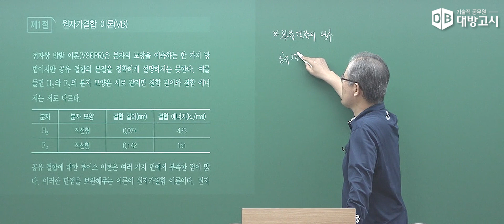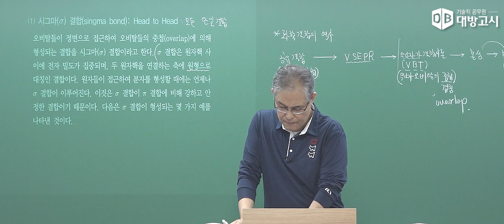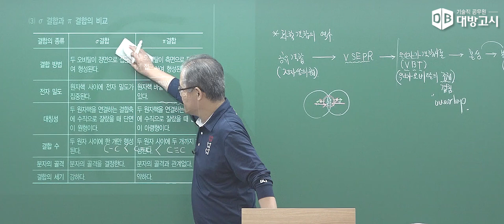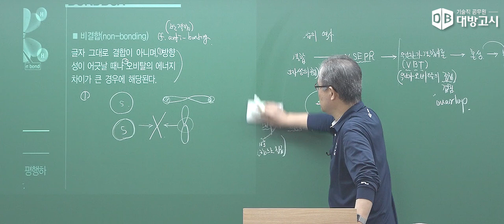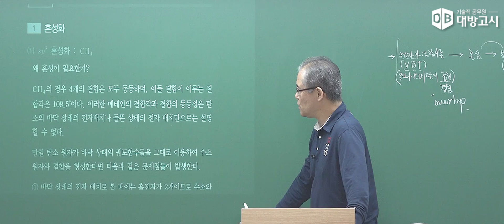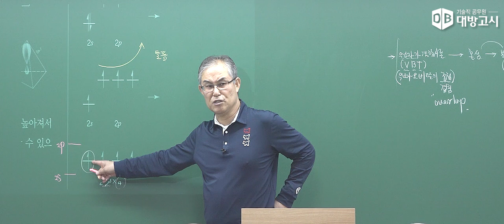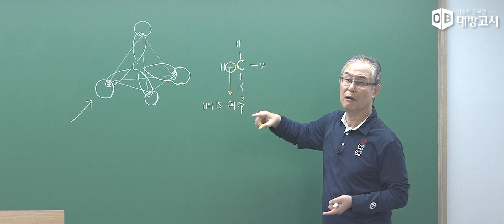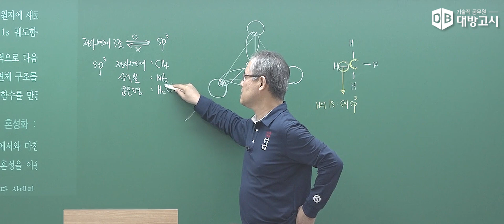2024년 환경직/환경연구사 대비 화학 심화이론 - 원자가결합 이론_김병일 교수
2024년 환경직/환경연구사 대비 화학 심화이론 - 원자가결합 이론_김병일 교수